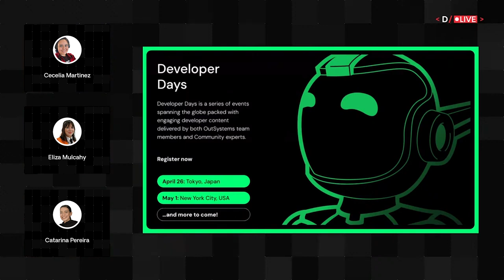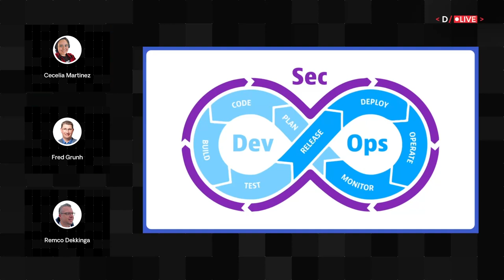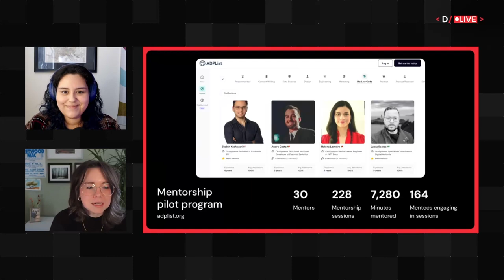Decoded LIVE: DevSecOps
Join us for the first episode of Decoded LIVE, a quarterly chat with OutSystems community experts on the latest developer topics and trends. We’re excited to connect live to share product updates, community news, and technical insights to help you as an OutSystems developer.

For our February edition, the focus is on DevSecOps. We’ll dive deep into DevSecOps best practices, why it’s important to you as a developer, and how you can best leverage OutSystems for your DevSecOps processes.